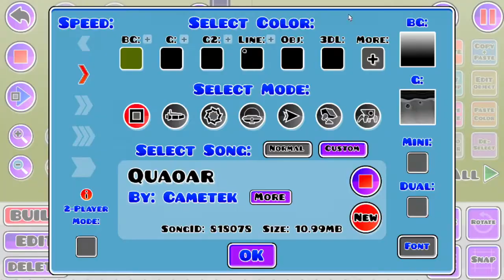Geometry Dash - Inverted Colors Design Speedbuild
This is a pretty cool challenge because the objects are completely different, blending works the opposite way too. It's like a whole new viewpoint to the editor. It was super fun!